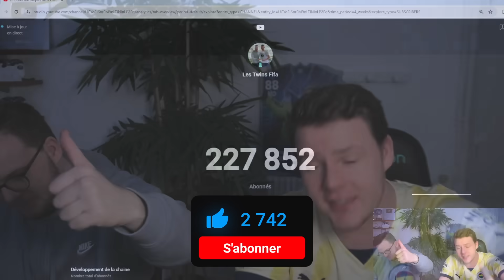NOS MEILLEURES TACTIQUES PERSO & FORMATIONS sur FC 24 Ultimate Team !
Compo TUTO EA Sports FC 24 - Nos meilleurs formations 4222 & 4321 avec nos tactiques perso & instructions pour s'améliorer et gagner plus de matchs sur FC 24 Ultimate Team en FUT Champions, elle vont t'aider a mieux défendre, améliorer ta construction offensive pour t'aider a mieux marquer sur EA FC 24 et t'aider a gagner plus de matchs sur FUT 24 ! Tactique Perso Twins Fifa

Commande ton maillot mystère sur Un bon Maillot ici (-10% avec le code TWINS)

Titre : NOS MEILLEURES TACTIQUES PERSO & FORMATIONS sur FC 24 Ultimate Team !